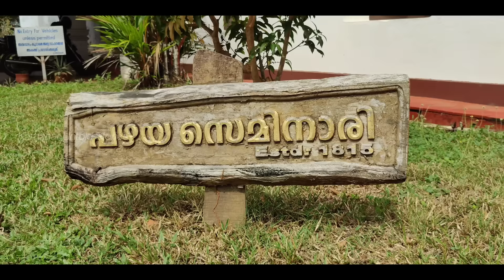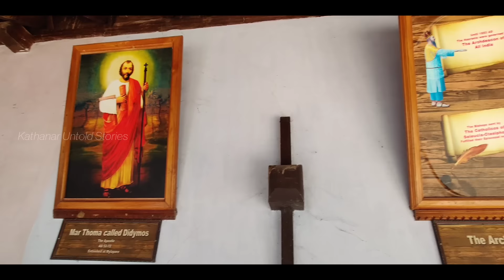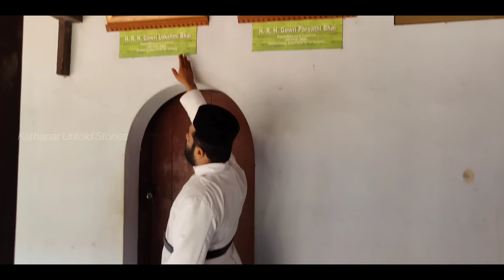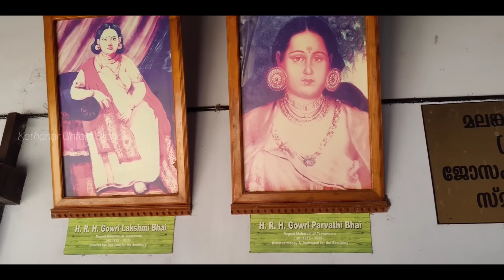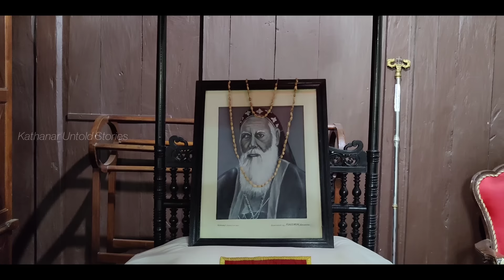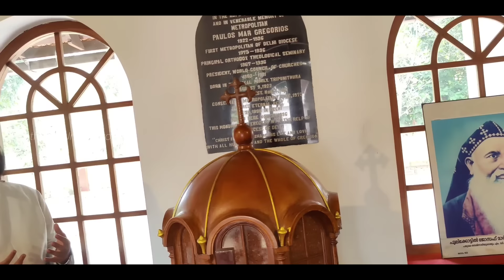പഴയ സെമിനാരി കാഴ്ചകൾ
Kerala's oldest seminary..